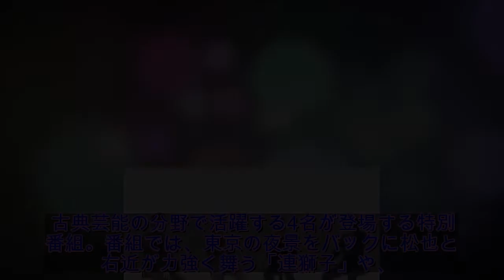尾上松也＆尾上右近が東京の夜景をバックに「連獅子」披露、NHKで“古典男子”特番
「新春眼福！花盛り～古典男子によるニッポン芸能今のカタチ～」が、明日1月1日12:00からNHK Eテレで放送される。